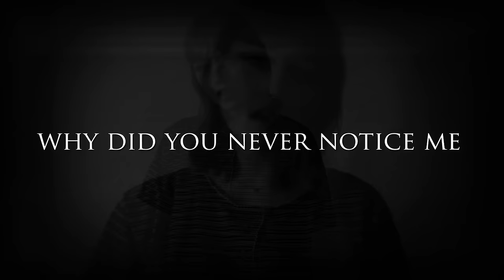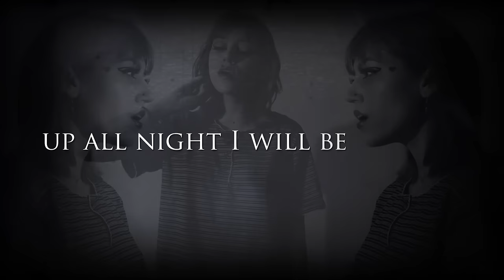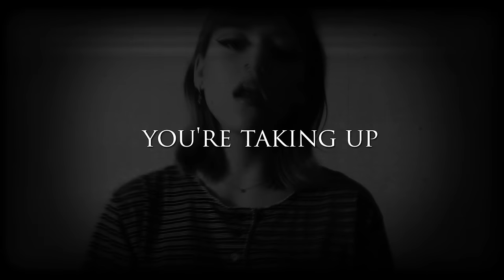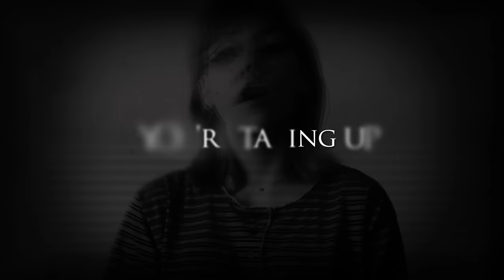Kailee Morgue - Ghost Of Mine (Lyric Video)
Ghost Of Mine (Official Lyric Video)
Song available on the Medusa EP

Directed by Shan Dan Horan
For ShadowbornGroup.com

Music video by Kailee Morgue performing Ghost Of Mine.